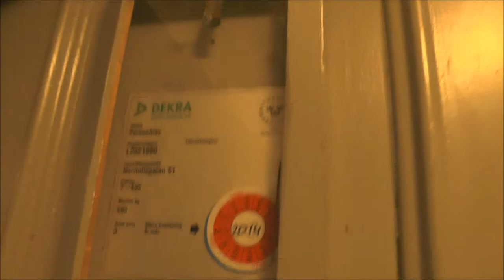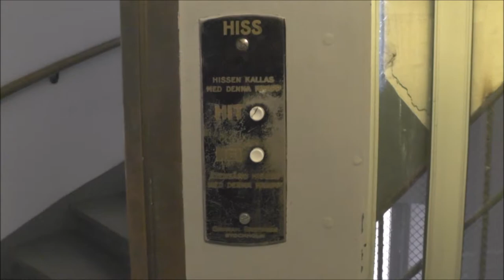Classic Graham Brothers traction elevator @ Norrtullsgatan 61, Stockholm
Manufacturer:
Installation year:
Current moderniser:
Latest modernisation year:
Serial Number:
Capacity: _Kg (_lbs.) - _ Persons
Floors: _ =

Location: Norrtullsgatan 61, Stockholm (Vasastan9 SWEDEN!